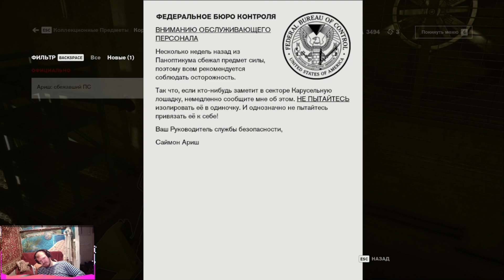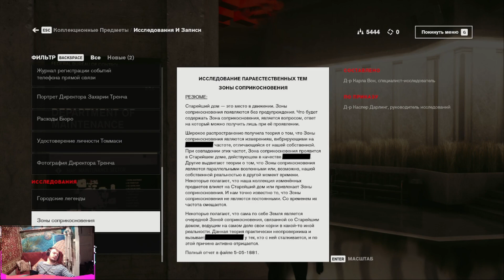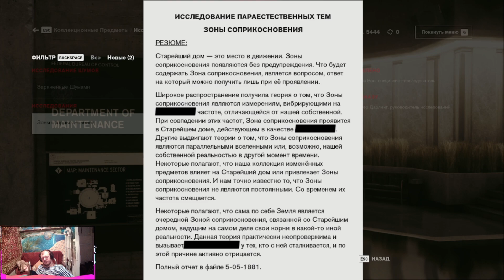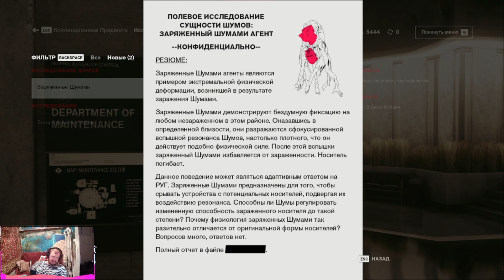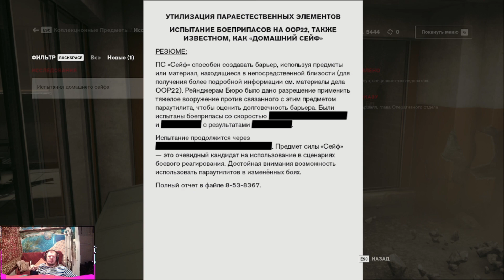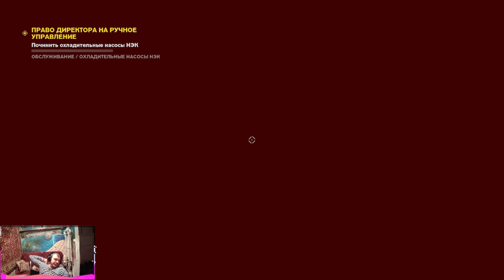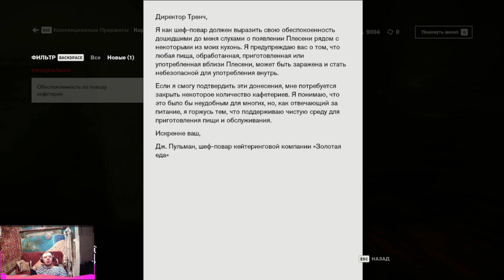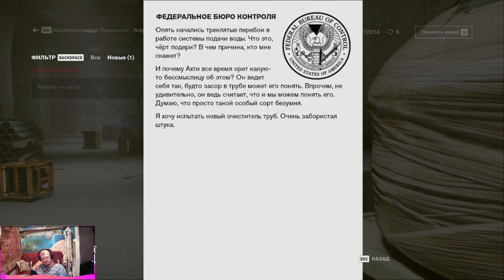Control Часть 5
Пожалуйста смотрите ролики с впн.

 Control Джесси Фейден предстоит узнать историю появления Старейшего дома и открыть странные секреты, о которых ничего неизвестно даже в самом Бюро. Расширение The Foundation включает в себя новые сюжетные миссии и побочные задания, а также новые виды модификаций, вдохновлённые загадочной историей происхождения Старейшего дома. Согласно сюжету, Джесси предстоит отправиться к основанию Дома, чтобы найти Маршалл, которая отправилась туда по приказу предыдущего Директора ФБК — Захарии Трэнча

00:00 Приветствие.
00:51 Интро.
01:04 Игра
49:50 Конец